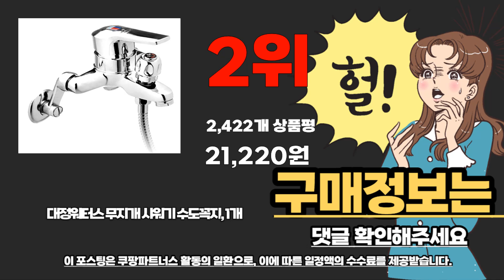샤워수전 추천 베스트 2024 최신버전 BEST10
❤️❤️❤️ 샤워수전 구매 가격 평점 리뷰 정리해 봤어요! ❤️❤️❤️

[00:06]
10위. 빼어날 수 샤워기 수전 욕실 욕조 수도꼭지 [49,000원]

[00:11]
9위. 엔젤 욕실 샤워기 수전 PA-1000 1개 [24,650원]

[00:17]
8위. 스테인리스 벽붙이 샤워기 수전 욕조 샤워수전 샤워세트 [56,900원]

[00:22]
7위. 아메리칸스탠다드 큐브P 욕실 샤워 수전 FB-2811 1개 [92,860원]

[00:28]
6위. 스테인리스 무광 샤워수전 샤워기 세트 교체 SQS03se [59,900원]

[00:33]
5위. 미리내 스마트 선반형 해바라기샤워기 블랙 1개 [72,000원]

[00:39]
4위. 미리내 MF-202 최고급형 벽붙이 샤워수전 1개 [39,000원]

[00:44]
3위. 대림바스 샤워 욕조 수전 DL-YB6A13 1개 [51,500원]

[00:50]
2위. 대정워터스 무지개 샤워기 수도꼭지 1개 [21,220원]

1위. 한양수전 모닝 수전세트 HY-119 1세트 [23,380원]